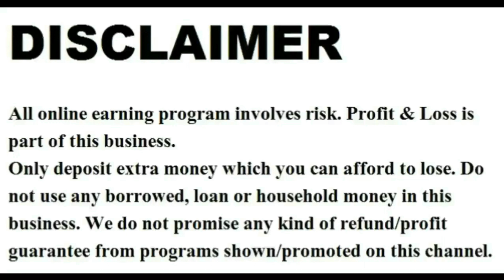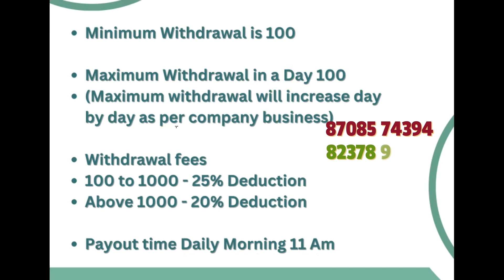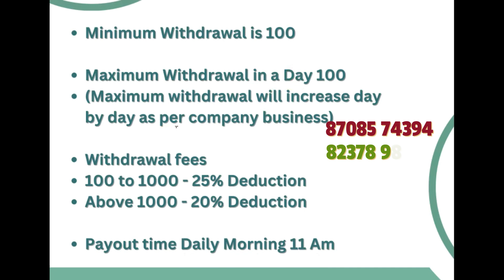Simple 24 Plan । 50 Rs Mlm । Free Mlm Plan । Non Working Mlm । Roi Mlm 2023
Sunil verma

2023 ka new mlm plan,

ˍˍˍˍˍˍˍˍˍˍˍˍˍˍˍˍˍˍˍˍˍˍˍˍˍˍˍˍˍˍˍˍˍˍˍˍˍˍˍˍˍˍˍˍˍˍˍˍˍˍˍˍˍˍˍˍˍˍˍˍˍˍˍˍˍˍˍˍˍˍˍˍˍˍˍˍˍˍˍˍˍˍˍˍˍˍˍˍˍˍˍˍˍˍˍˍ